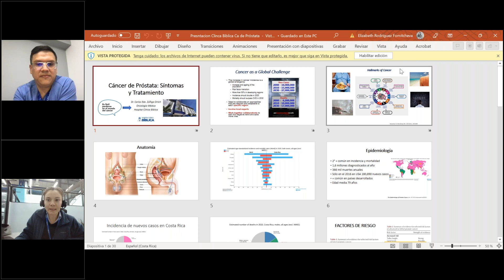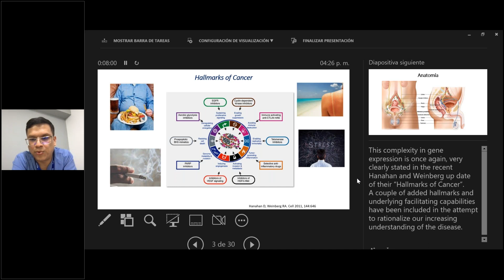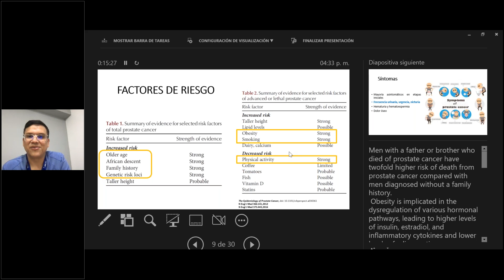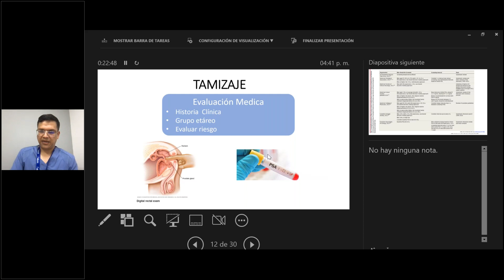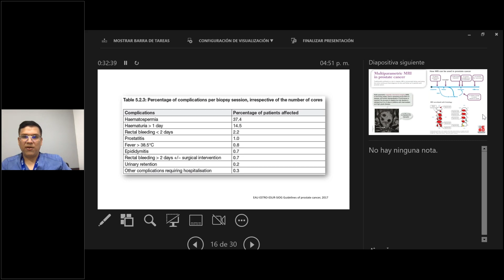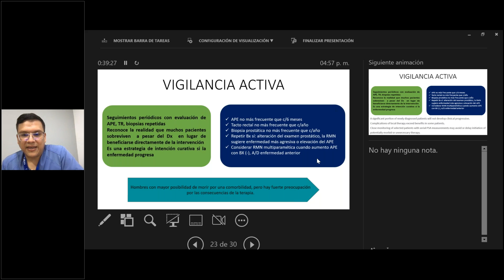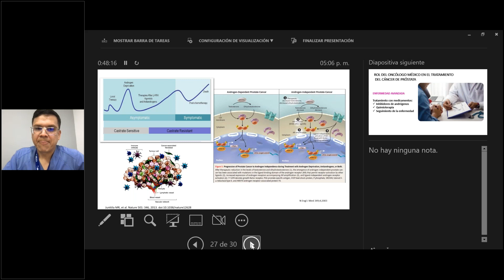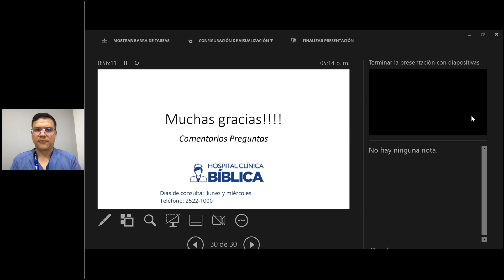Cáncer de próstata: síntomas y tratamiento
El cáncer de próstata puede presentar síntomas como dificultad para comenzar a orinar, o para vaciar la vejiga por completo. Asimismo, puede sentir un flujo de orina débil o interrumpido, hasta dolor o ardor.

Es una prioridad realizarse exámenes preventivos, así como informarse más acerca de esta enfermedad que afecta a tantos hombres en el mundo. Para eso, el Dr. Carlos Zúñiga, especialista en Oncología del Hospital Clínica Bíblica, le estará acompañando en este webinar. ¡Repáselo aquí!